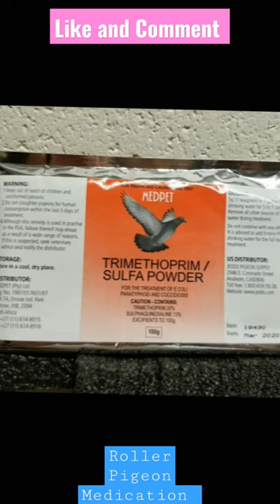Roller Pigeon Medication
Showing you the type of medication our roller pigeons have to be medicated with to avoid sickness or illness that you may come across during your breeding or flying period of keeping pigeons. There are others but these are our top choices that never disappoint.

links, meaning I will make commission on sales you make through my links

This is a extra cost to you to use my links/codes, it's just one more way to support me and my YouTube channel

Birmingham Rollers
SADRF
Ken Whites
Roller family
Roller
spinners
Long Distance Rollers
Pigeons
Rolling birds
Racing pigeons
roller pigeon
pigeon
Kabootar
S A Long Distance Rollers
Long Distance Rollers
2016 challenge rt
Roller pigeon fancier
spinners
heine bijker
monty neibel
norm reed
jerry higgin
norwood
selective breading
South African Long Distance Rollers
deep rollers
sexing pigeons
pigeon farm
pigeon farming
flying pigeons in the sky
flying pigeons in brooklyn
flying pigeons videos
flying pigeons fortnite
flying pigeons in the bronx
flying pigeons for sale
pigeon roller skate
pigeon roller derby
pigeon birmingham roller
roller pigeon training
roller pigeon loft

Top 3 Racing Pigeon Bloodlines in USA
Champion 2015 super fast racing pigeon
One of the Best All Round Racing Pigeons in the World , 5479 BIELIE
Derby Arona-TENERIFE, one of the best OLR Pigeon races in the World
10 Most Beautiful Pigeons In The World
Birmingham roller pigeon
Birmingham Roller pigeons rolling
Birmingham Rollers  Yellows and Creambars
Birmingham Rollers  Arcee Loft training my first round 2018
birmingham rollers for sale yorkshire
yellow birmingham rollers for sale
yellow birmingham rollers
birmingham pigeons
birmingham pigeons for sale
birmingham pigeon park
birmingham pigeon club
birmingham pigeon for sale

Well sabi nga nila kanya kanyang diskarte yan, so pinag pares pares ko na mga breeders ko ayon sa kagustuhan kong matching at siempre sa gabay na rin ng mga pinagkuhanan ko ng materyales. Guys wag nyo muna po ako pagalitan kung sa tingin nyo ay mali ang ginagawa ko hehehe.. Abangan nalang natin ang results at dun natin pagbasehan kung me mali sa mga nagawa, basta ko tiwala ako sa mga ibon ko. Spread love at Good vibes lang po tayo.. Love you all!! Muah!

டோனெக்,ם יפיפיים סורו טימלר פרסים,birmingham rollersic pigeon,birminghamský válivý rejdič,irani pigeon,taklacı güvercinlerden muhteşem performans,turkish tumblerm,taklaci,dönek,kuşlar,miskin mardin,حمام باكستاني,حمام طيار,حمام تمبلر,pigeon tumbles,irish tumblers,russian tumbler